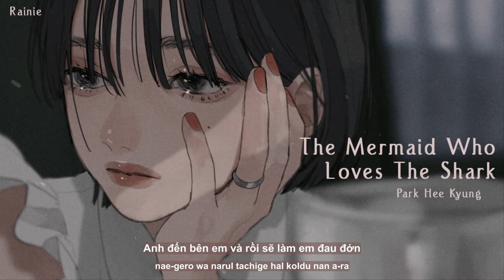The Mermaid Who Loved The Shark - Park Hee Kyung (My Girl OST) [Vietsub]